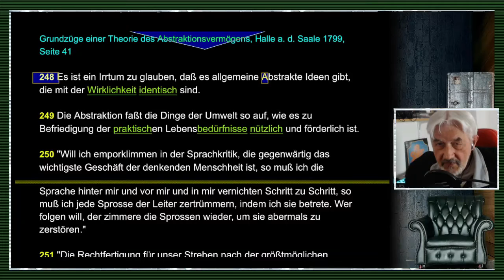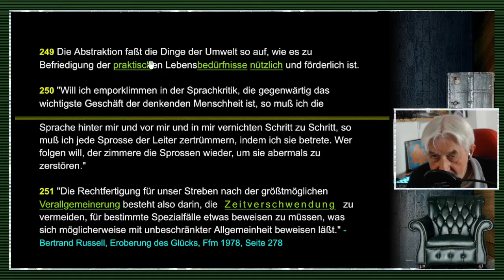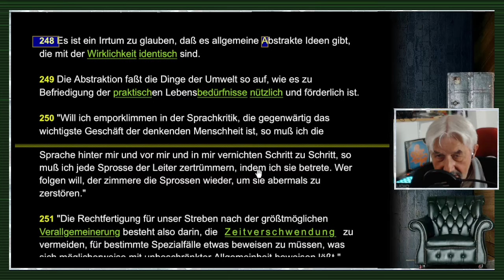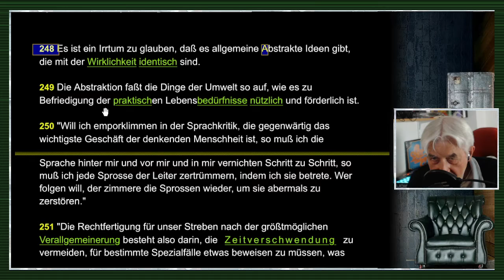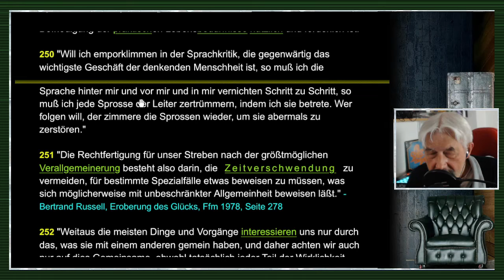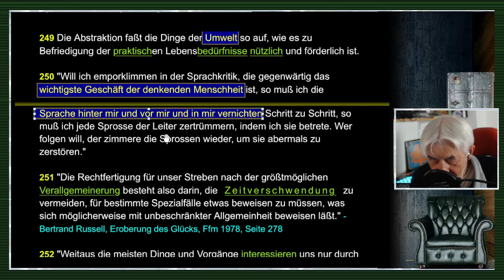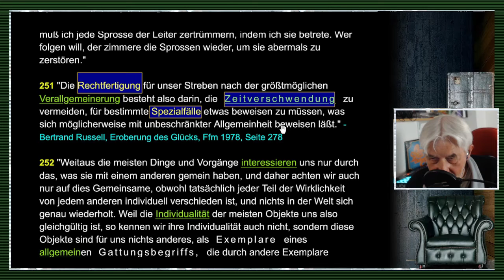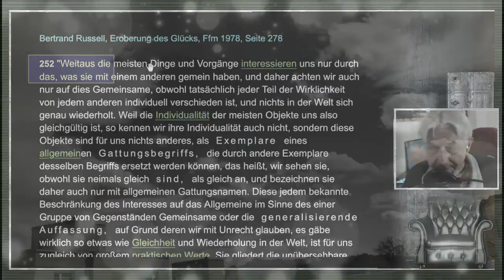gleichsatz - Abstraktionen / Nominalismus / Sprachkritik - Folge 51/71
FOLGE 51: ABSTRAKTIONEN / NOMINALISMUS / SPRACHKRITIK: // "Einige Wochen lang verbrachte ich die halben Nächte damit, meine Flüche hinzuwühlen darüber, daß wir so gar nichts wissen können..." - Fritz Mauthner //